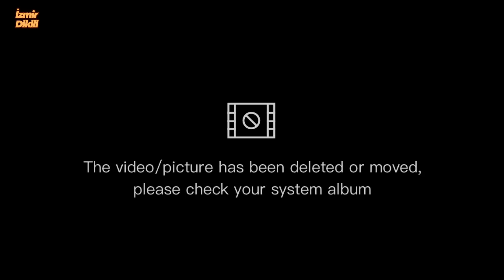15 Yaş Trilye Zeytin Budaması.Zeytin Budama.Gemlik Zeytin Nasıl Budanır?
Merhabalar Değerli Zeytin Üreticilerim.

Geçen sene bizleri bulan Mehtap ablamızın bahçesinde birçok hastalıklar ve Yanlış budamalar vardı. 15 Yaş 450 ağaçlı Trilye(Gemlik) bahçesine,geçen sene sert budama yapmıştık.Bu yıl bahçeler çok güzel oldu ürün budaması yapıyorum. Buyrun izleyelim.
Bereketli Olsun.

NOT:12 Farklı Dilde AltYazı Oluşturuldu.